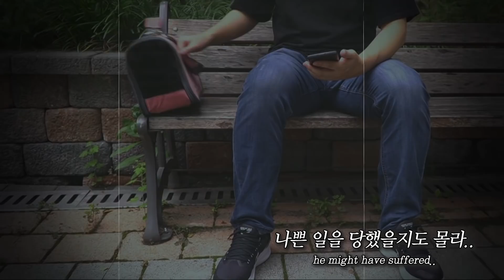아기고양이를 주웠어요 【아기고양이 Ep.01】 | 고양이산책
아기고양이 예능 3부작 중 첫번째 영상입니다!